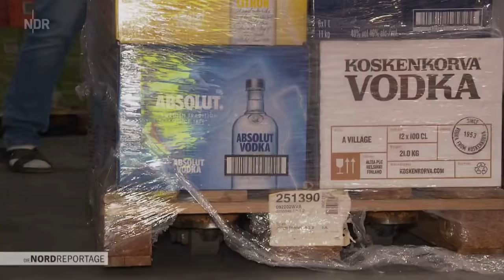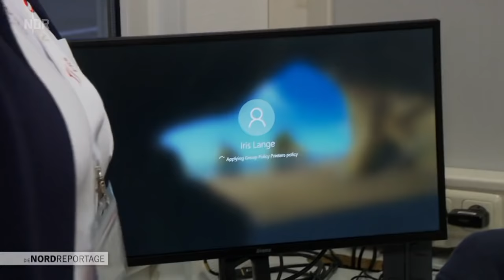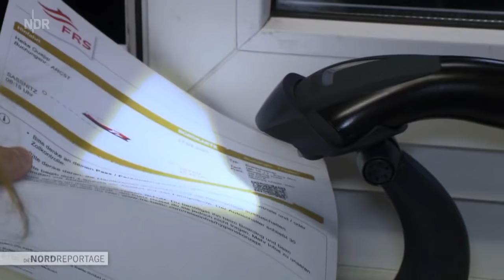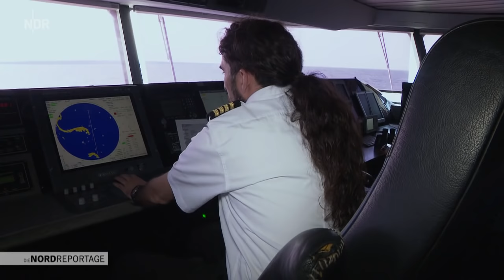Schnellboot nach Schweden - Auf der Königslinie über die Ostsee | Die Nordreportage | NDR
Bevor der neue Regelverkehr zwischen Sassnitz und Schweden startet, muss die Crew einige Herausforderungen meistern.